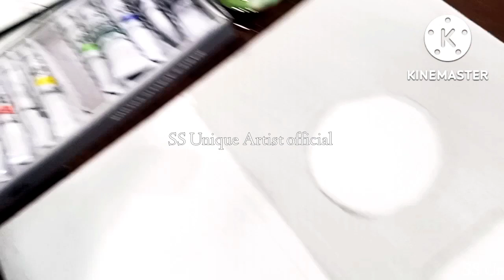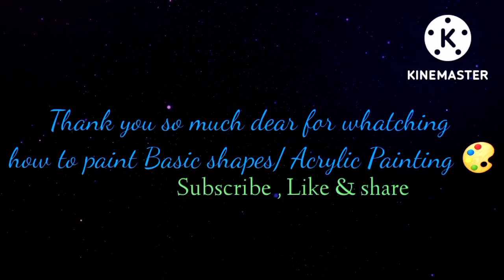How to paint Basic shapes/ Acrylic Painting